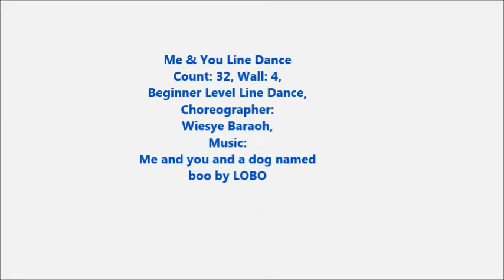Me & You Line Dance - Alam Sutera Sport Center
Count: 32, Wall: 4, Beginner Level Line Dance,
Choreographer by Wiesye Baraoh, Music: Me and You and a dog named Boo by LOBO